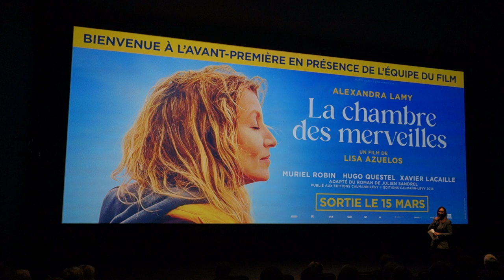Avant-Première La chambre des merveilles - 11/03/2023 - Présentation par l'équipe du film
A l'occasion de l'avant-première du film La chambre des merveilles à l'UGC Issy-les-Moulineaux, le public a eu la chance de rencontrer la réalisatrice Lisa Azuelos, la comédienne Alexandra Lamy et l'écrivain Julien Sandrel !